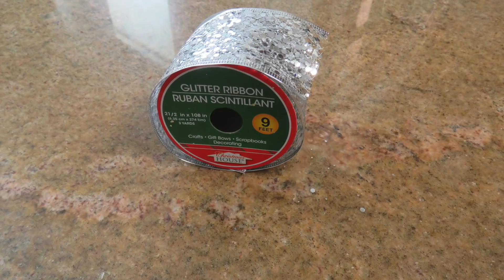COMO HACER SERVILLETEROS // MANUALIDADES ECONOMICAS ELEGANTES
Como están amigos hoy vengo con una manualidad de navidad, son unos servilleteros super fáciles y económicos de hacer y vengo en colaboración con otros canales espero les guste, les envío un fuerte abrazo.

Intagram: SavvySandy_1
Gracias y Bendiciones a todos.